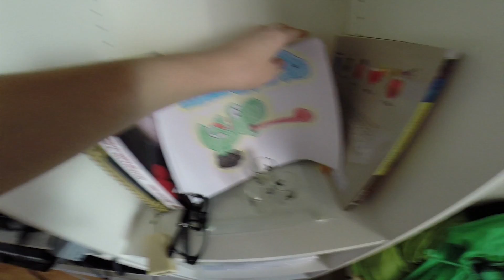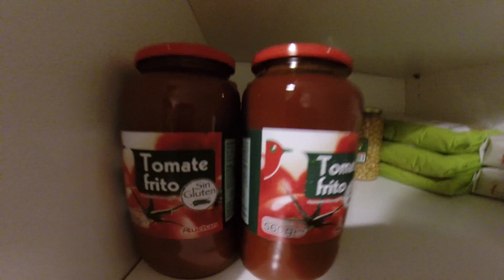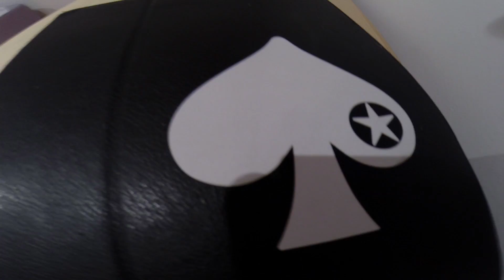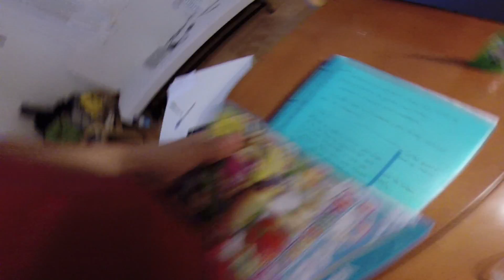Vamos A… 111. El plano secuencia de la mierda (11/32)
El VamosA más flojo de estos 32 que ando haciendo. Sólo he podido salir para ir a clase y he estado MUY ocupado con las clases. Mañana os ofrezco un poquito más de acción.